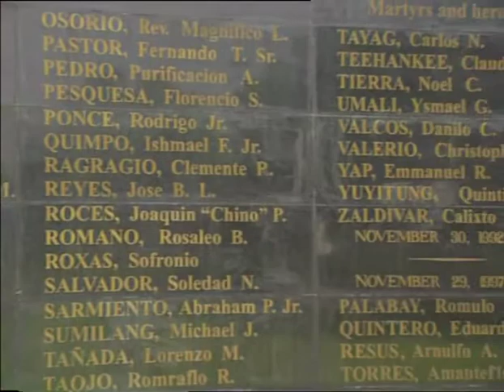The Debt of the Dictators part 4